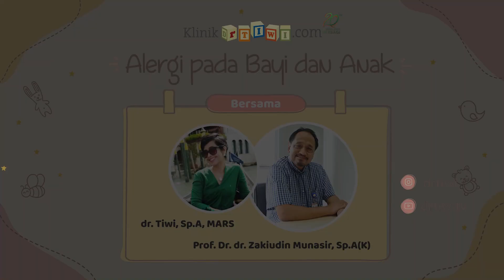Alergi pada Bayi dan Anak (Part 2)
Prof. Dr. dr. Zakiudin Munasir, Sp.A(K), pada instagram live @drtiwi “Alergi pada
Bayi dan Anak”, 3 Juli 2020.

Merah-merah di pipi bayi pertanda ia alergi? Belum tentu. Apalagi pada bayi baru
lahir yang memerlukan waktu bagi kulitnya untuk beradaptasi. Jangan terburu-buru
mengatakan bayi mengalami alergi. Bila perlu pastikan ke dokter si kecil.

Perkembangan ilmu pengetahuan menunjukkan bahwa saat terbaik
memperkenalkan makanan sumber alergi kepada bayi untuk kekebalannya adalah di
usia 4-6 bulan. Diberikan secara bertahap dan satu per satu jenis makanan tersebut.
Bila perlu, konsultasikan hal ini kepada dokter mengingat kondisi setiap bayi
berbeda.

Pada video ini, Prof. Zakiudin juga memaparkan perihal kaitan imunisasi dan heard
immunity, terkait dengan pandemi Covid-19 yang terjadi saat ini.